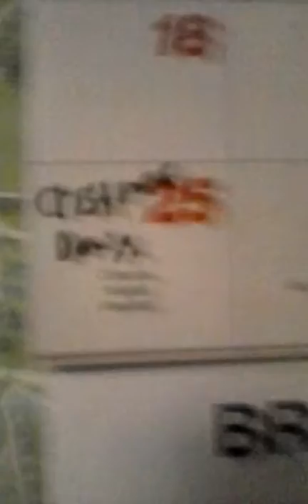Tomorrow is Christmas day